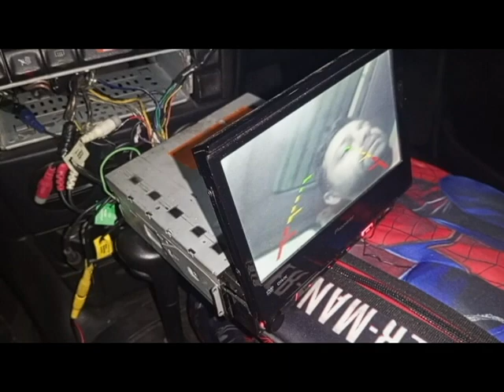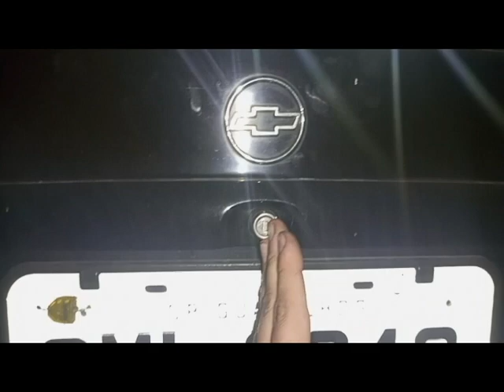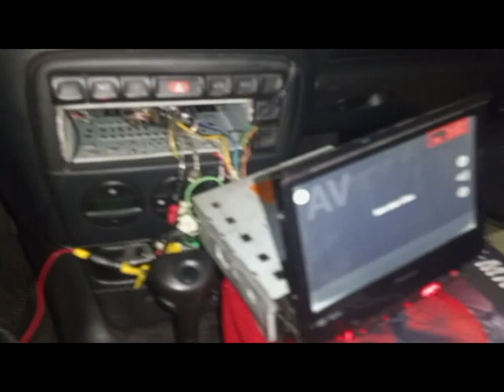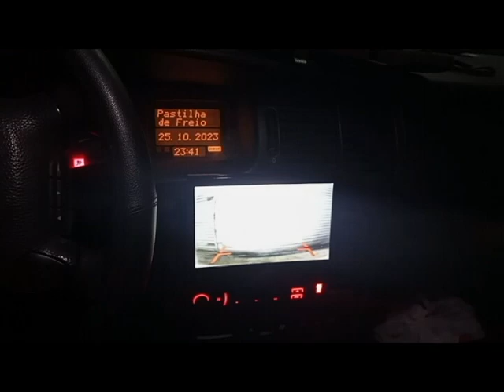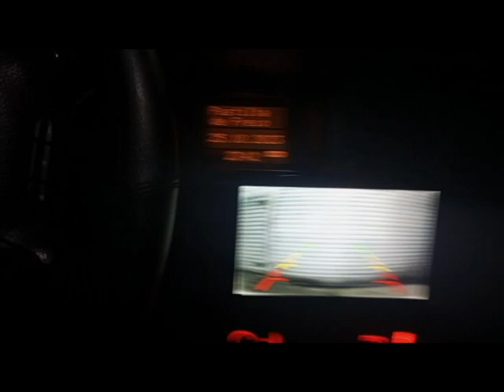COMO INSTALAR CÂMERA DE RÉ (PASSO A PASSO)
OFICINA EMBOABA
Rua Santa Cecília Pavão, 42, Jd. Jovaia, Guarulhos-SP - CEP: 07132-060

(OBS. NÃO TIRO DÚVIDAS PELO WHATSAPP, caso tenha alguma dúvida comenta na descrição que todos os dias vou respondendo os comentários, infelizmente muitas pessoas estão entrando em contato pelo WhatsApp canal que deixei exclusivamente para agendamento e comunicação com clientes que seus veículos estão em manutenção essa interrupção acaba dificultando meu trabalho, pois trabalho sozinho galera). NÃO DEIXAREI DE RESPONDER OS COMENTÁRIOS DEUS ABENÇOE A TODOS QUE ME ACOMPANHAM...

DESCRIÇÃO

VAMOS APRENDER A SEGUIR COMO INSTALAR UMA CÂMERA DE RÉ PARA VEÍCULOS QUE JÁ POSSUEM KIT MULTIMEDIA INSTALADO!

NÃO CUSTA NADA É GRÁTIS E AJUDA O CANAL A CONTINUAR TRAZENDO VÍDEOS COMO ESTE!